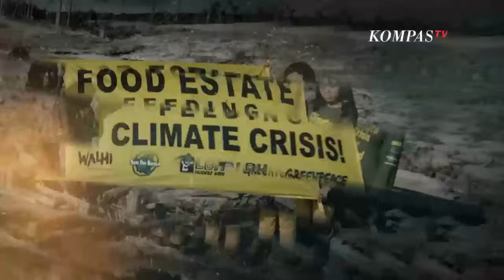Food Estate Era Jokowi Terus Dikritik saat Debat Cawapres, Kenapa Disebut Proyek Gagal?